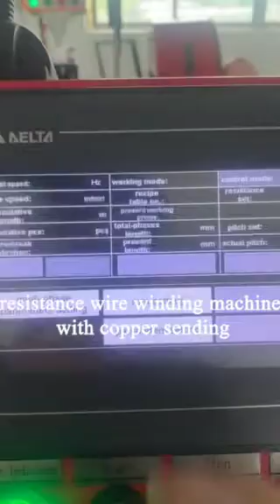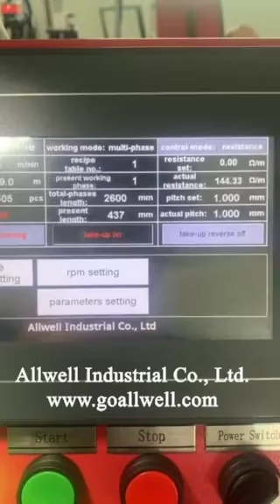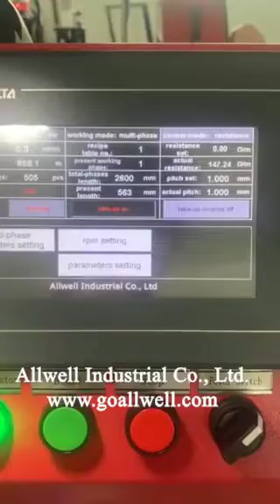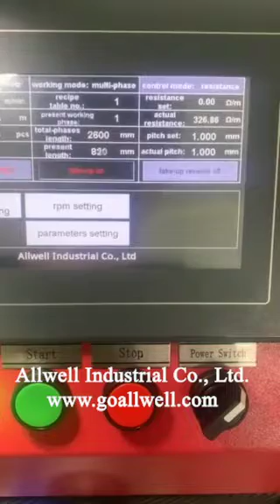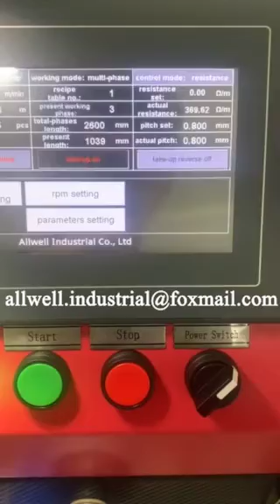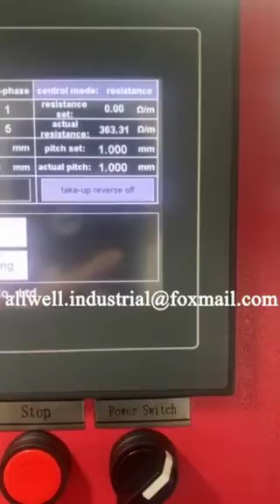resistance wire winding machine with copper sending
This video shows our resistance nichrome wire winding machine with copper sending, it is suitable for producing heating wire with cold zone, such as defrosting wire.

Central fiberglass core: 0.5 – 2mm
Resistance wire: 0.03 – 0.3mm(normally nichrome alloy)
Copper inserting: max. 3pcs copper
Working mode: pitch mode/resistance mode